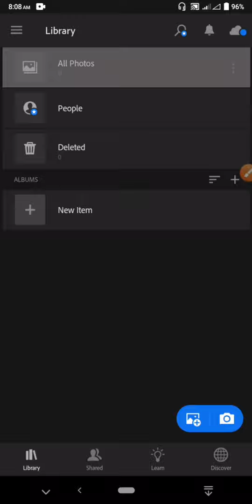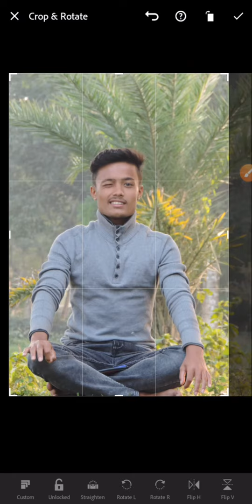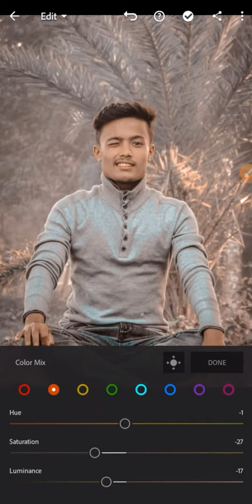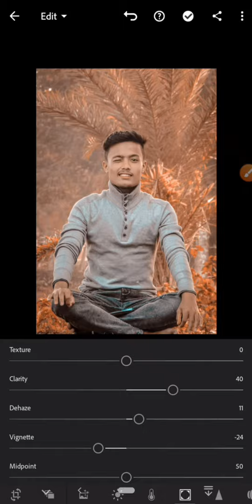Lightroom copy paste photo editing by Hridoy Islam Maruf Maruf PhotographeY Maruf EditOrgraphY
Lightroom copy paste photo  editing by Hridoy Islam Maruf

Maruf PhotographeY
Maruf EditOrgraphY

I'm on Instagram as @hridoyislammaruf. Install the app to follow my photos and videos.